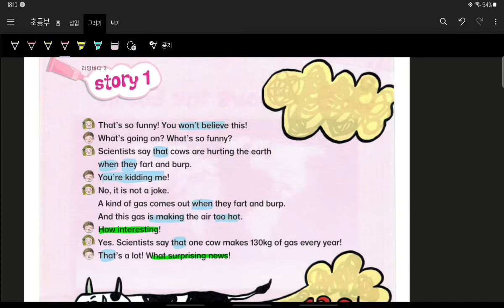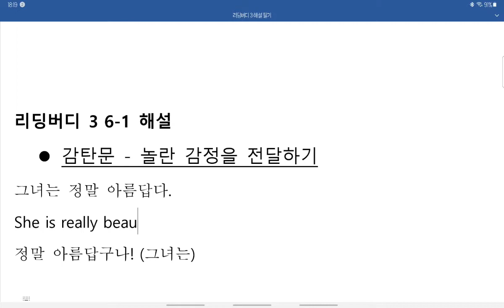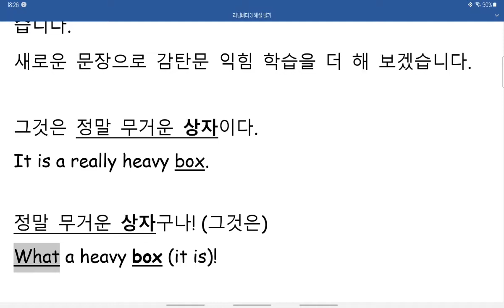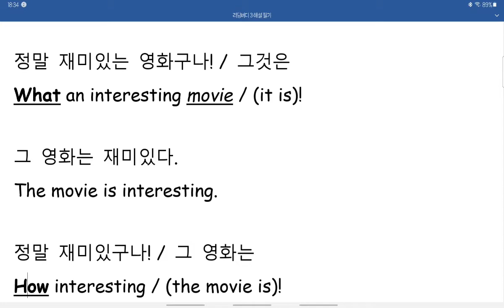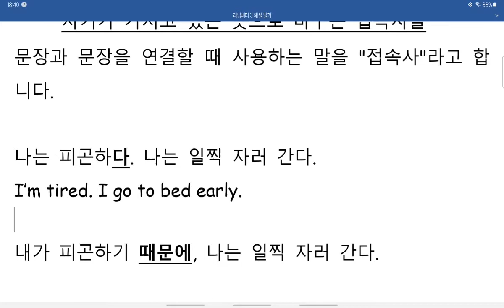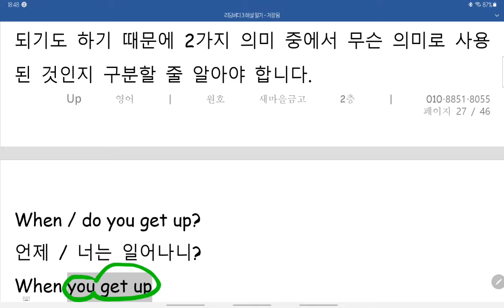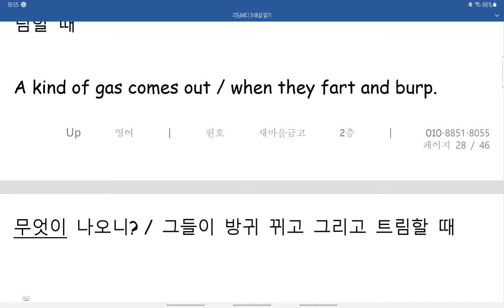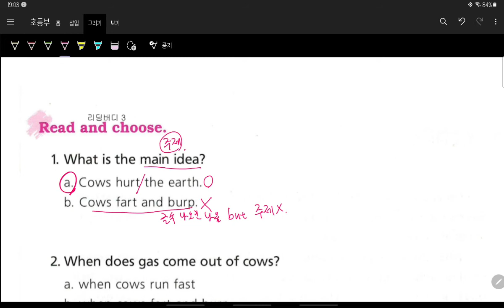리딩버디 3 6-1 해설